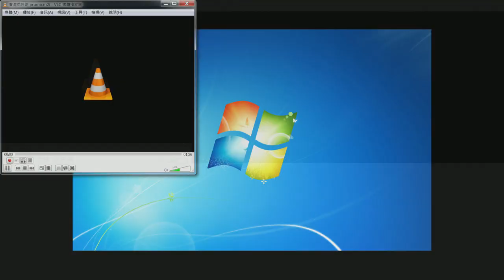〈世盃波波池〉2014-07-09-c